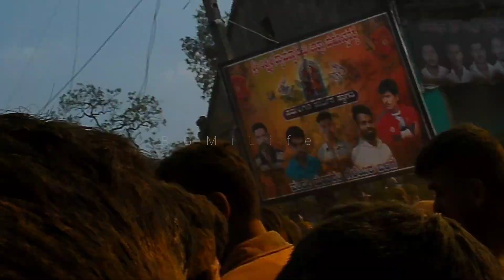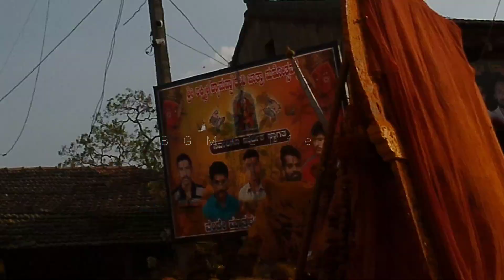shree Laxmi devi jatre arjunvad @bgmilife1947#comedy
Title: "Lakshmi Devi Jatra in [arjunvad Village Program] - A Celebration of Devotion and Tradition"

Description: Join us as we take a mesmerizing journey through the colorful and vibrant festivities of Lakshmi Devi Jatra in [arjunvad ❤️ Village Program]. This traditional festival is celebrated annually to honor the Hindu goddess of wealth and prosperity, Lakshmi Devi, and is a significant event in the village's calendar.

The video captures the essence of the celebration, from the grand procession featuring a beautifully decorated chariot carrying the idol of Lakshmi Devi, to the cultural performances and rituals performed by the villagers. You'll witness the enthusiasm and devotion of the locals as they participate in the various activities and ceremonies, offering prayers and seeking blessings from the goddess.

Through this video, we aim to showcase the rich cultural heritage and traditions of the village, and give viewers a glimpse into the vibrant and colorful world of Lakshmi Devi Jatra. So sit back, relax, and immerse yourself in the sights and sounds of this magical celebration

Devi jatre
bhajan krishna
bhajan song
bhajan songs
bhakti geet

bhakti song
bhakti
 song dj
kanh
a bhajan
ka
nha ji
kanha ji ke bhaja
n
krishan ji ke b
hajanbhakti song dj
kanha bhajank
rishna bhagwan ke bhajan
kanha ji ke bhajank
rishan ji ke bhajan
krishna bhaj
ankrishna bha
gwan ke bhajan
krishna songs
krishna bhajan
krishna bhagwan ke bhajan
mata bhajan
morning bhajan
shri krishna bhajan
shri krishna song
sri krishna songs
भजन
shree krishna bhajan
bhajans
krishna bhajans